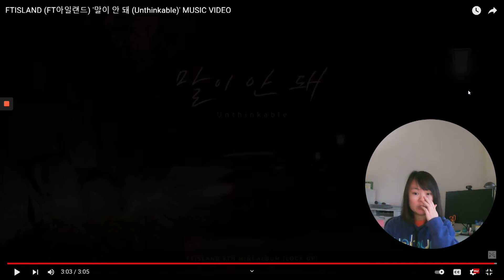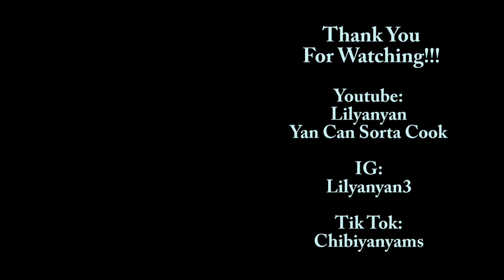Unthinkable by FTIsland (MV) REACTION | Yan's Reaction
Yay, FTIsland is back!!! These are some of my favorite songs by them here below (not in any order):

Oh boy, fashion changed so much in a decade haha but talent and voice just as good!